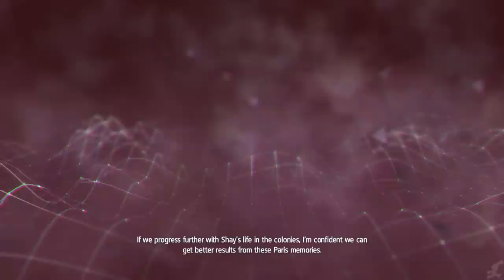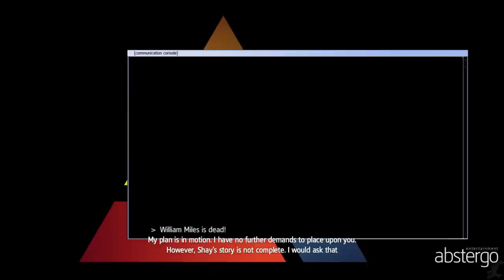ASSASSIN'S CREED ROGUE PC All Cutscenes (Game Movie) 1080p HD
Many of you have probably watched this story already, but Assassin's Creed Rogue was just released on PC, so we thought a lot of you might want to watched it on max settings for the PC.

Overall the PC port is good.  There were some glitches and bugs, but nothing like Unity.  For example, we somehow got trapped in an iceberg at one point when we were boarding another ship, so we had to restart from the last checkpoint.  But stuff like that was rare; everything ran smoothly for the most part.

Assassin's Creed Rogue has been extremely under promoted since it's been released alongside it's "next-gen" brother, "Unity." Rogue is one of the better recent Assassin's Creed games, and it deserves some recognition.  For the first time, you'll play as an Assassin turned Templar, Shay Cormack.  This game takes place in the mid-18th century, and takes place after AC IV and before AC III. There are a lot of familiar characters here, including Haytham Kenway, Achilles, Adewale and more.  As always we added relevant gameplay, dialogue and cutscenes to create one fluid cinematic experience.  Hope you enjoy!